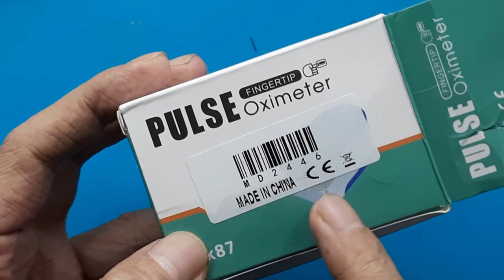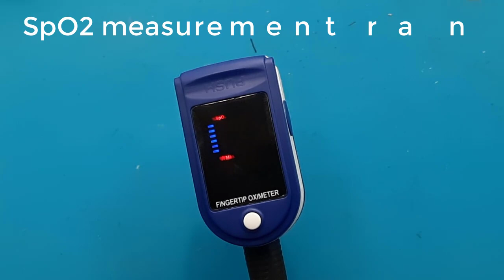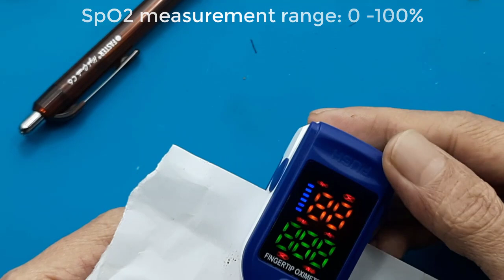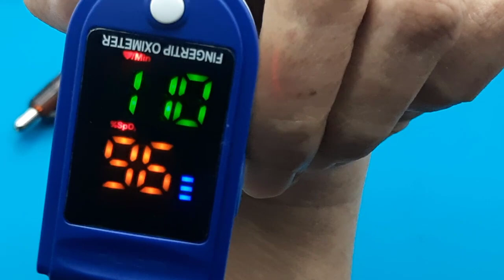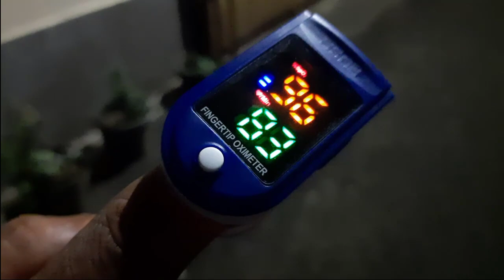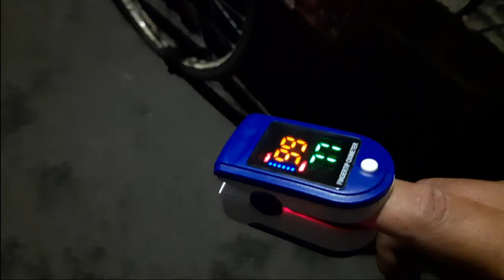Test Oximeter LK87 Pengukur kadar oksigen dalam tubuh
Video ini hanya tes oximeter LK87.

0:00 Radal05
0:08 Unboxing oximeter LK87
1:23 Cara pasang baterai
2:08 Cara jerja oximeter LK87
2:35 Tes apakah asli atau palsu
4:30 tes oximeter LK87

Specifications oximeter LK87:
Measurement range: 70-99%
Resolution: 1%
Accuracy: 2% (80%-99%), 3% (70%-79%)
– Pulse rate Measurement range: 30-240 bpm
- Measurement performance in low perfusion condition: 0.3% - Power: Two AAA batteries include)
- Operating current:less than 30mA
- Environmental specification: Operating Temperature:5-40 degrees Celcius;
Storage/Transportation Temperature:10 to 40 degrees Celcius;
Operating or Storage/Transportation Humidity:15-80%
-Air pressure :86kPa-106kPa
Power consumtion : below 30mA
Package Include:
- 1 x Fingertip Oximeter
–1 x hanging rope
- 1 x User manual